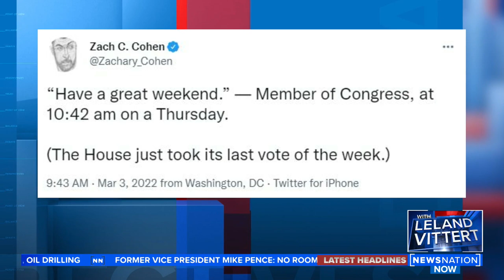Vittert: We get the leaders we deserve | On Balance with Leland Vittert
Could you imagine Mitch McConnell or Nancy Pelosi stepping up like Volodymyr Zelenskyy has? If not, why do we keep electing them?